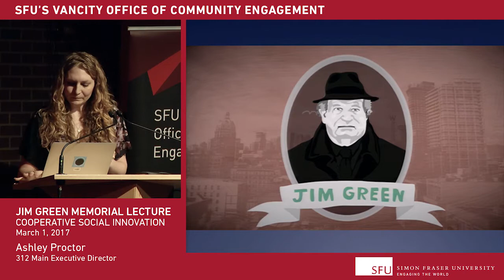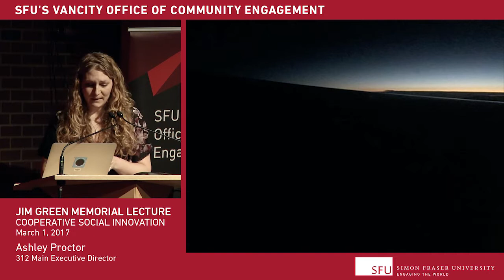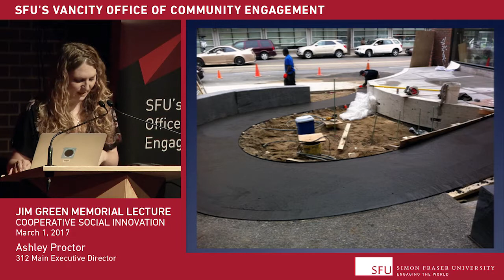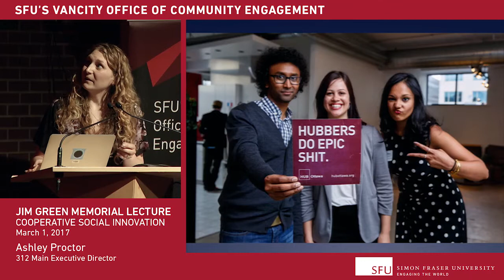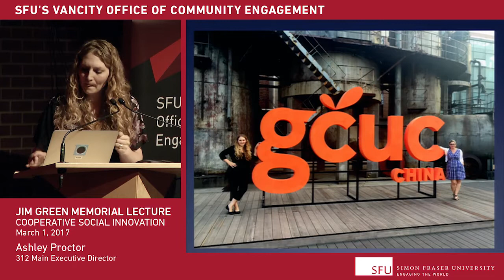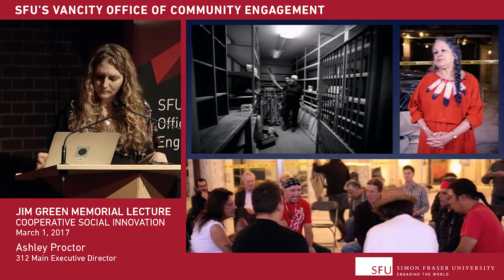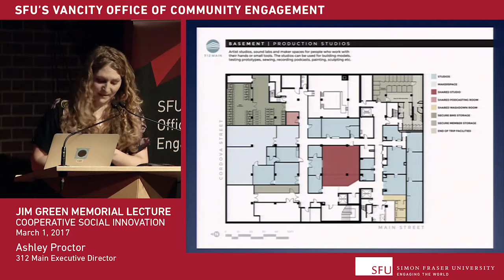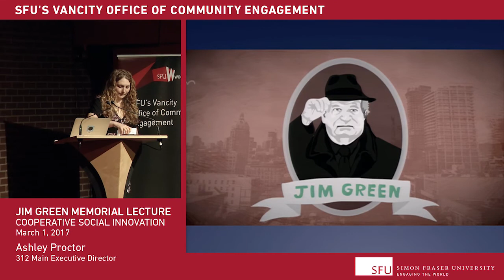Jim Green Memorial Lecture 2017: Cooperative Social Innovation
For the 5th annual Jim Green Memorial Lecture, Ashley Proctor explores the cultural impact and complexity of collaboration between residents, activists, artists and entrepreneurs as the coworking movement expands around the globe. As one of the original voices of the movement, Ashley is now leading the 312 Main project, working to build Canada's largest and most inclusive collaborative workspace built on cooperative values, in partnership with this vibrant and diverse community of engaged citizens and organizations.

The lecture will be preceded by a live performance from local musician Corbin Murdoch. Following the talk will be a reception featuring a live choir performance by the Woodward's Community Singers, a free, drop-in, non-auditioned weekly community choir.

ABOUT JIM GREEN

Jim Green (May 25, 1943 – February 28, 2012) was an American-Canadian dual citizen who was a longshoreman, taxicab driver, community activist, non-profit housing developer, municipal politician, university instructor, and development consultant. Born in Birmingham, Alabama, Green moved to Canada to avoid being drafted for the Vietnam War. Green completed a Masters in Anthropology from the University of British Columbia, a Bachelor of Arts from the University of South Carolina, and studied at the Sorbonne, the Millennium Film Institute in New York, and the University of Colorado.

During the 1980's, he was Executive Director of the Downtown Eastside Residents Association. He served in numerous roles in the provincial government in community economic and social housing development. In 2002, he was elected to Vancouver City Council. He was one of the leading forces behind the Woodward's redevelopment, completed in 2010.

BIOS

Ashley Proctor is a partner at Foundery in Toronto, ON. She is the founder of Creative Blueprint in Toronto and Seattle, and is also the Executive Producer of GCUC Canada (Global Coworking Unconference Canada).

As one of the founding members of the Coworking Toronto and Coworking Ontario collectives, Ashley also created COHIP — the first Coworking Health Insurance Plan — for all independent workers in Canada.

Ashley is the Executive Director of the 312 Main project in Vancouver. This project will be a social innovation centre in Vancouver's inner-city that will include local artists, entrepreneurs, community groups, non-profit organizations, residents, and small businesses — a diverse group of members and tenants who are committed to community economic development through collaborative social innovation.

Corbin Murdoch is a songwriter and performer who tours and records with his flagship project, The Nautical Miles. The band has toured across Canada and Europe and have been presented by internationally renowned festivals including The Vancouver Folk Music Festival and the PuSh International Performing Arts Festival. Corbin is also a curator and producer, currently working as the Managing Producer of Theatre Replacement and the Entertainment Programmer at The Vancouver Fringe Festival. Corbin completed a Masters of Fine Arts in Interdisciplinary Studies at SFU in 2014. He was born and raised in Vancouver.